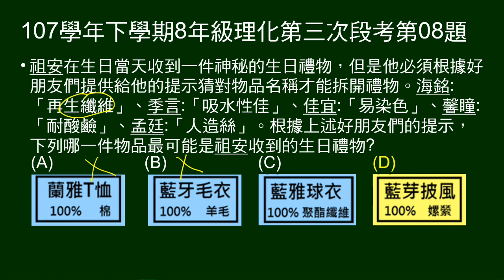107學年下8年級理化三段第08題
根據對禮物的敘述（纖維特性），猜出禮物（衣服，不同衣料－纖維）。